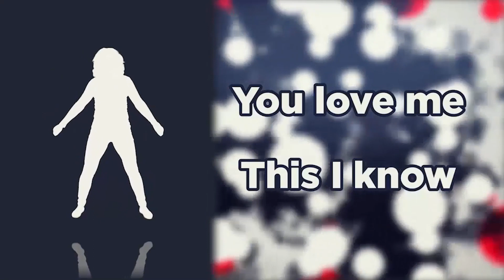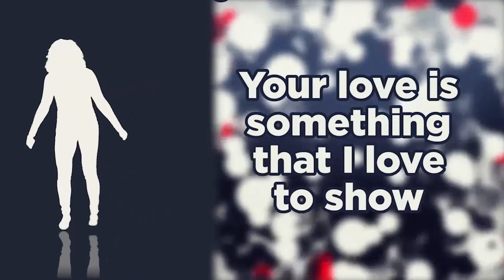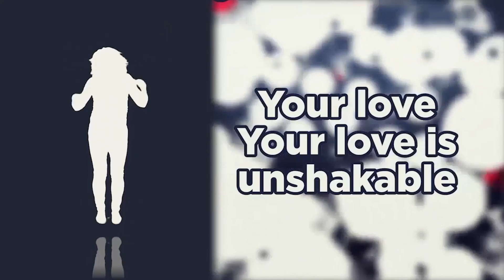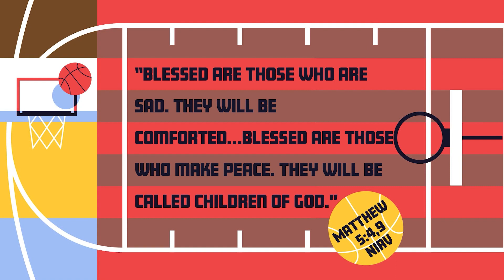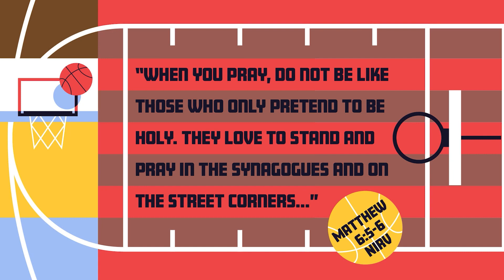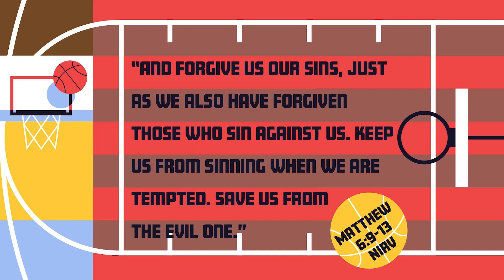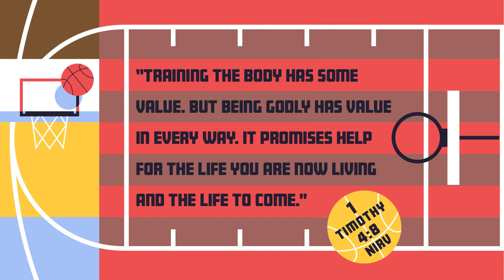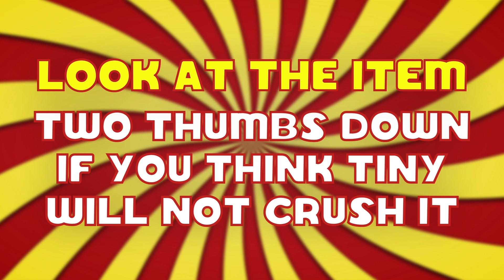Practice Hearing From God | LC Kids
Training Camp

“Training the body has some value. But being godly has value in every way. It promises help for the life you are now living and the life to come.” 1 Timothy 4:8, NIrV